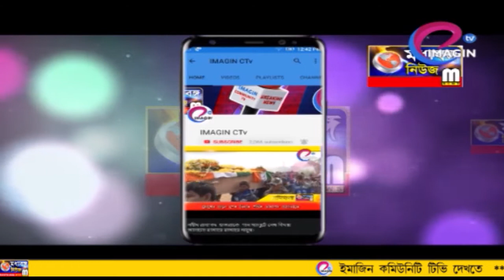বিদ্যুৎ দপ্তরে অবস্থান ডেপুটেশন কংগ্রেসের